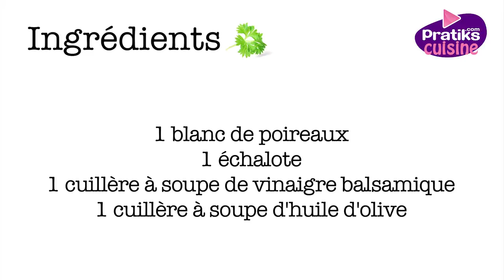Cuisine minceur : Comment cuisiner des poireaux à la vinaigrette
Voici comment préparer des poireaux à la vinaigrette vous-même.

Vous aurez besoin des ingrédients suivants :

- 1 blanc de poireaux

- 1 échalote

- 1 cuillère à soupe d'huile

- 1 cuillère à soupe de vinaigre balsamique

Préparation de la recette :

Découper votre poireau en fines rondelles.

Lavez les légumes pour enlever le sable.

Faire cuire les poireaux dans une casserole d'eau bouillante pendant 15 mn.

Découper l'échalote.

Dans un saladier, mettre l'huile et le vinaigre.

Ajouter l'échalote et bien mélanger.

Egoutter les poireaux.

Mettre les rondelles de poireau tiède dans le saladier et mélangez.

Votre recette est terminée, bon appétit !